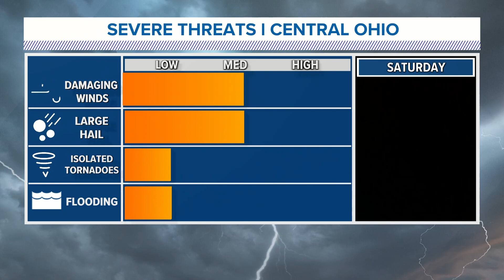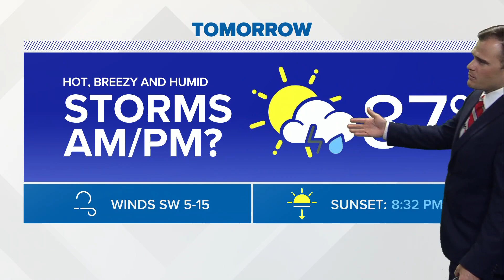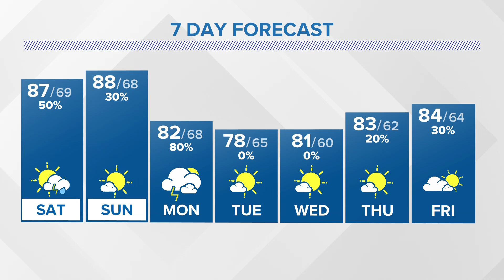Saturday forecast | August 12, 2023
Morning showers give way to mid-day sunshine. More showers and possible severe storms later in the afternoon.